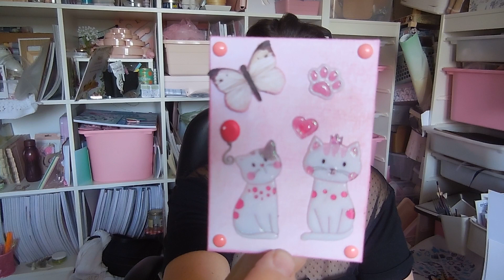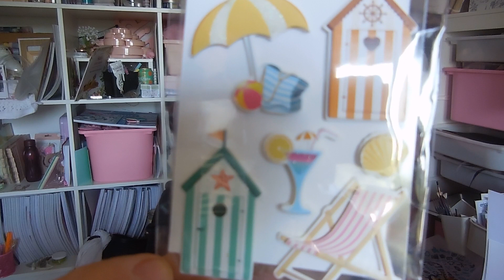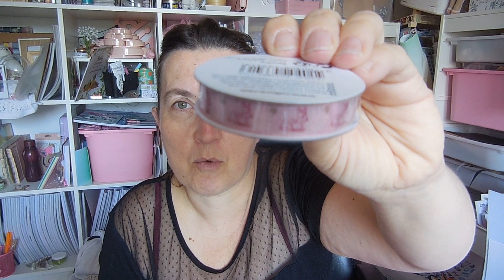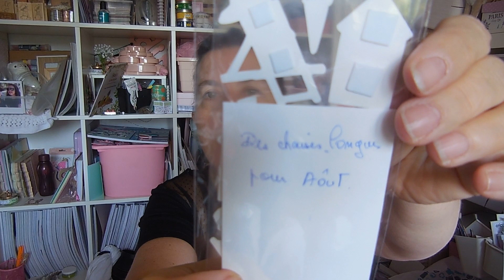bal : 💗 un courrier plein de surprises 💗